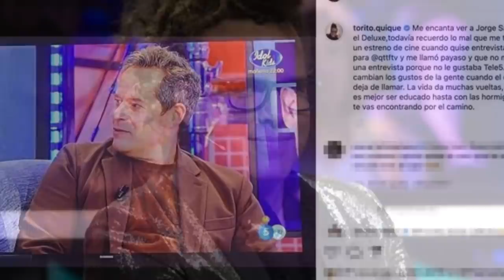La terrible confesión de Torito que hunde a Emma García y Viva la vida por Sálvame Deluxe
Tristes noticias para el programa de las tardes de mediaset donde ahora colaboran Diego Arrabal , José Antonio Avilés o Kiko Matamoros por lo que ha contado .

OTROS VÍDEOS :
AMARGAS NOTICIAS para Marta Riesco